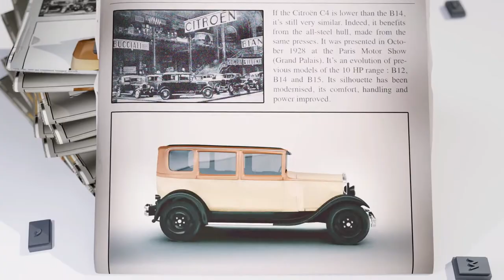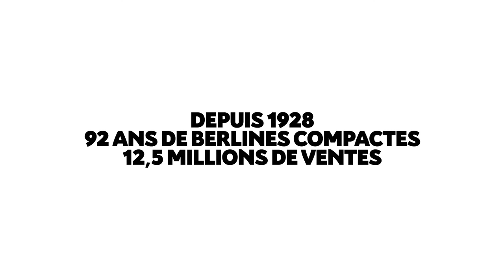Nouvelle Citroën C4 et ë-C4 - 100% ëlectric : Héritage berlines compactes